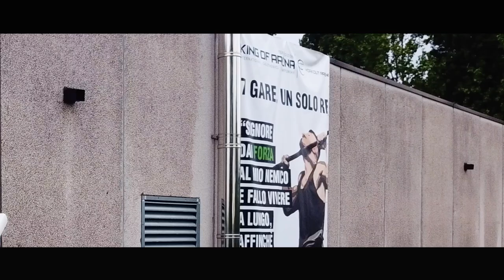King Of Arena - Street Lifting Cup 2019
@Palazzetto Sport - Vignate - Milan

powered by Workout Arena - Let's Pole - Street Gym

Records:
►cat. -67kg
1 RM Muscle up: 22kg - Andrea Odolini
1 RM Pull Up: 65kg - Giorgio Castelli
1 RM Dip: 100kg - Nicholas Fusco
Max Rep Oap: 10 - Danilo Iovino
Max Rep H.S. Push up:
   +5kg - 11 Sebastiano Luciano Coone
Max Rep Muscle Up: 21 - Anthony Pires-Maldjian
Max Rep Pistol Squat +32kg: 8 - Alessandro Longo (dx + sx)

►cat. -77kg
1 RM Muscle up: 30kg - Lorenzo Salvador
1 RM Pull Up: 75kg - Andrea Cavazzoni
1 RM Dip: 110kg - Lorenzo Salvador
Max Rep Oap: 10 - Alessandro Mandatori
   +7,5kg - 10 Gabriele Nosari
Max Rep Muscle Up: 14 - Giuseppe Bruno
Max Rep Pistol Squat +32kg: 19 - Andrea Cavazzoni (dx + sx)

►cat. +77kg
1 RM Muscle up: 32kg - Filippo Beltramme
1 RM Pull Up: 85kg - Valerio Naldi
1 RM Dip: 115kg - Valerio Naldi
Max Rep Oap: 5 - Valerio Naldi
   +10kg -  9 Alessandro Carfagna
Max Rep Muscle Up: 12 - Alessandro Carfagna
Max Rep Pistol Squat +32kg: 25 - Samuel Bocelli (dx + sx)

►►Best records:
King of Arena: Lorenzo Salvador
1 RM Muscle up: 32kg - Filippo Beltramme
1 RM Pull Up: 85kg - Valerio Naldi
1 RM Dip: 115kg - Valerio Naldi
Max Rep Oap: 10 - Alessandro Mandatori, Danilo Iovino

Judges: Luca Pincelli, Marco Morelli, Gabriele Bedolo, Filippo Ingrosso, Luca Radaelli, Kevin Capano

Pc: Roberto Berrettino, Fabio Cattaneo, Matteo Galperti

Collaborators: Riccardo Cola, Riccardo Siciliani, Daniele Tasin, Kevin Spano, Jordan Cazzamali, Gabriele Dall' Anese, Riccardo Laboni, Angelo Vella, Luca Berardinetti, Marco Pirovano